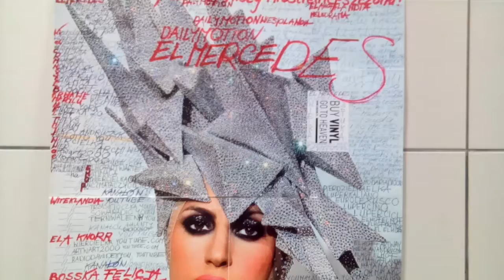NIEBEZPIECZNE CZASY DNI OSTATNICH TEGO ZŁEGO SYSTEMU RZECZY JOZJASZA TRAMPA!!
MAKRYNA MIECZYSŁAWSKA JECHAŁA PEWNIE DO SAMEGO RZYMU NA DOBRYM WOZIE. ,NIESIONA PRZEZ BARDZO WIELU MURZYNÓW DIABŁA//-CZY MAKRYNA JECHAŁA DO PAPIEŻA Z MISJA JAKĄŚ,CZY GŁOSIŁA PO DRODZE DO RZYMO--ŁACINY PRAWDĘ Z PISMA ŚWIĘTEGO BIBLII?Z PEWNOŚCIĄ,-NIE!EDUKACJA W RADIU CONCHITA EXTRA,TO COŚ BARDZO ZNANEGO,ŻE LUDZIE WIEDZĄ IŻ KAŻDY NAUCZYCIEL .TEŻ NAWET MUSI SIĘ DOKSZTAŁCAĆ!/CHCIAŁ,CZY,-NIE,TO I TAK DOŚWIADCZENIE CZYNI MISTRZA!NAWET,GDY NAUCZYSZ SIĘ KILKU JĘZYKÓW OBCYCH DOBRZE JEST,ABYŚ DALEJ UCZYŁ TEŻ KOGOŚ INNEGO,ABY SIĘ ZAPRAWIĆ W BOJU!//PIERWSI CHRZEŚCIJANIE,GDY SZLI GŁOSIĆ DWÓJKAMI,BO JEZUS 72-U WYSŁAŁ PO DWU,ABY SZLI OD DRZWI DO DRZWI//-WTEDY OWI CHRZEŚCIJANIE ZAPRAWIALI SIĘ W BOJU O WIARĘ!!!//SZATAN NIE ŚPI I PRAKTYCZNIE DIABEŁ ZAWSZE DZIAŁA,ŻE CIĘŻKO BARDZO BYŁO UTRZYMAĆ SIĘ PIERWSZYM CHRZEŚCIJANOM W WIERZE ZE WZGLĘDU NA PRZEŚLADOWANIA CHOĆBY//-NATOMIAST ŻYDOM TEŻ BYŁO W OGÓLE NAWET I PRAWDĘ POZNAĆ O CHRYSTUSIE,GDY SAMI SOBIE NABRUŹDZILI I CHRYSTUS BYŁ NOWOŚCIĄ DLA NICH,CHOĆ NIE MUSIAŁ JEZUS CHRYSTUS BYĆ NOWOŚCIĄ ZE WZGLĘDU NA 312 PROROCTW,KTÓRE SIĘ NA NIM SPEŁNIAŁY!/-BADAJCIE PISMA,CZY TAK SIĘ RZECZY MAJĄ,-BIBLIA!!!//GŁOSILI WIĘC ZE WZGLĘDU NA WYDANIE ŚWIADECTWA O CHRYSTUSIE I SAMI SIĘ W WIERZE WZMACNIALI//APOSTOŁ PAWEŁ ZABRAŁ DO GŁOSZENIA NAWET MŁODEGO TYMOTEUSZA/-DOBRZE ZROBIŁ!!!//WIEDZA Z PISM WZRASTAŁA/-WIARA TEŻ WZRASTAŁA//-TAK WSPANIALE WYKSZTAŁCENI ŚWIADKOWIE JEZUSA CHRYSTUSA/-ŚWIADKOWIE JAHWE/-ŚWIADKOWIE BOŻY NIE POTRZEBOWALI W KONSEKWENCJI WZRASTANIA W WIERZE UPEWNIENIA W POSTACI CUDÓW DLA POPARCIA,ŻE SA NA DOBREJ DRODZE,BO DUCH JAHWE I TA CIĄGLE ICH WSPIERAŁ W DZIAŁALNOŚCI GŁOSZENIA EWANGELII O CHRYSTUSIE CO DO NADCHODZĄCEGO KRÓLESTWA JEGO!!!PSALM 110 MÓWI PROROCZO WŁAŚNIE,ŻE JAHWE DAŁ MU PANOWANIE I WŁADZĘ NAD ZIEMIĄ/ CZY CHCESZ TERAZ PRZYŁĄCZYĆ SIĘ DO ZBORU,KTÓRY GŁOSI,AŻ DO SAMIUTKIEGO KOŃCA TEGO ZŁEGO SYSTEMU RZECZY?,-ZAPRASZAM/-ZAPRASZAMY PAŃSTWA BARDZO SERDECZNIE SIĘ PRZEKONAĆ,ŻE W ISTOCIE SKORO BIBLIA JEST SPÓJNA LOGICZNIE,TO NIE MA INNEJ DROGI ZBAWIENIA,JAK TA,DROGA BOŻA DROGA:NIE W LEWO,NI W PRAWO NIE ZBACZAJ JUŻ Z NIEJ!!!/CZASEM TRZEBA PRZEJŚĆ PRYSZNIC OŻYWCZYCH WÓD PŁYNĄCYCH ZE SŁOWA BOŻEGO:HEJ PRAGNĄCY,PRZYJDŹCIE TU,-WODĘ ŻYCIA DARMO PIĆ. !/-ZAPRASZAMY!!/-JESZCZE NIGDY NIE BYŁO TAK DOBRZE ,JAK TERAZ W XXI WIEKU,ŻE PRAWDY BIBLIJNE MOŻNA POZNAWAĆ W INTERNECIE,A POTEM MOŻNA PRZEKAZYWAĆ DALEJ JAKO ŚWIADKOWIE POWTARZAJĄC RANO,W POŁUDNIE,WIECZOREM,CZY NAWET IW NOCY! JOZJASZ,GORLIWY KRÓL NISZCZYŁ BAŁWANY,KTÓRE BYŁY BAŁWOCHWALSTWEM//A TO SAMO BĘDZIE ROBIŁ TRUMP I WSZYSTKO NA TO WSKAZUJE,ŻE JEST TO CAŁKIEM PRAWDOPODOBNE//A CI TU W EUROPIE NIECH SIĘ NIE CIESZĄ,BO PRAWDZIWE WIELBIENIE MA ODBYWAĆ SIĘ W DUCHU I W PRAWDZIE//A BEZ BAŁWANÓW MIAŁO BYĆ,BO JAHWE BÓG JEST DUCHEM I CI,CO MU CZEŚĆ MAJĄ ODDAWAĆ,TO TĘ CZEŚĆ ONI MAJĄ MU ODDAWAĆ W DUCHU I W PRAWDZIE! LADY GAGA JEST SUPER ARTYSTKĄ,ŻE NIKT ZE SZMIRY WARSZAWSKIEJ JEJ TU NIE PODROBI W SWEJ/JEJ NATURALNOŚCI,A SZCZODROBLIWOŚCI I POKORZE!. MEDIA MÓWIŁY,A PISAŁY,ŻE TO BEZDOMNA ARTYSTKA,BO WCIĄŻ WYSTĘPUJE I JEST NA TRASIE//ODDANA TWÓRCZOŚCI I NIE MA CZASU MIESZKAĆ,BO W TRASIE SIĘ PRZEBIERA!!! no i te windykacje///TE WINDYKACJE CIAŁA OBCEGO,KTÓRE NIE MAJA PRAWA ZASTRASZAĆ I ZAMĘCZAĆ LUDZI,JAK KŁAMSTWEM PUTIN ALE CO ZROBISZ///NIE MA CHRZEŚCIJAN Z CHRYSTIANIZMU,BO BY USTĄPLI,ALE TE WSZELKIE DUPKI,A GŁUPKI KASZLĄCE W BUWIE NA DOBREJ 56 W WARSZAWIE Z KAŻDEJ INNEJ JESZCZE POLSKIEJ WSI POWIEDZIAŁY:A USRAM SIĘ,A NIE DAM SIĘ!